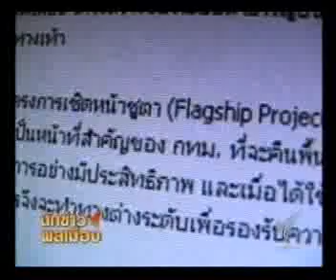ความเห็นชาว กทม. ต่อ Super Sky walk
ทางเดินลอยฟ้าหรือซุปเปอร์สกายวอล์คกำลังเป็นที่ถกเถียงทั้งในสังคมออนไลน์และคนกรุงเทพฯ เจ้าของพื้นที่ แต่ในหลายๆ คำถามถึงความเหมาะสมของโครงการ ก็คือ การตัดสินใจดำเนินโครงการที่มีผลกระทบกับคนกรุงเทพฯวงกว้าง ควรจะให้คนกรุงเทพฯ เข้าไปมีส่วนร่วมคิด ร่วมตัดสินใจด้วยหรือไม่ ติดตามจากนักข่าวพลเมืองกรุงเทพฯ